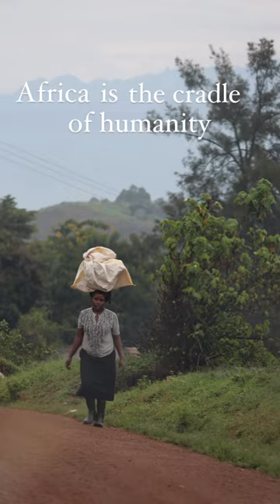Africa is the cradle of humanity